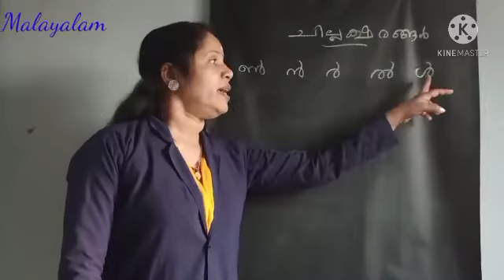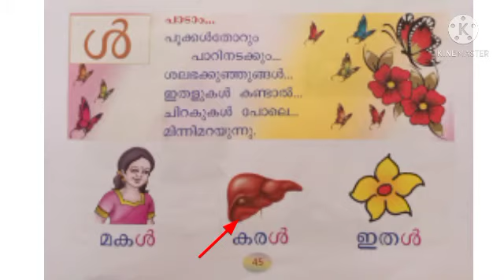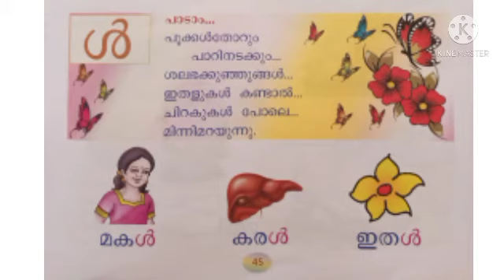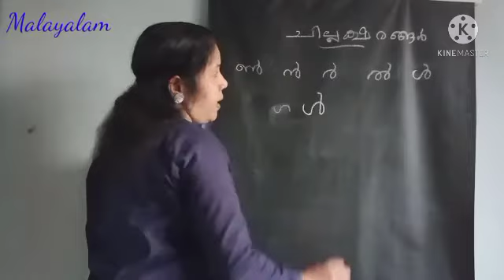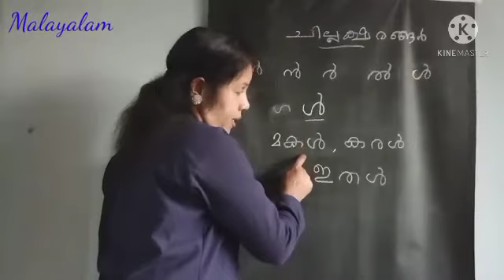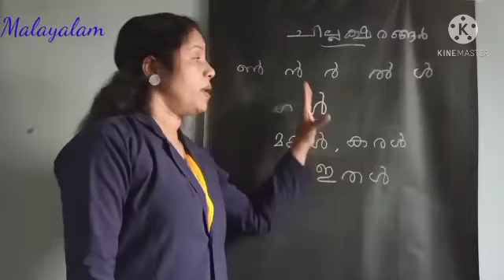UKG /MALAYALAM /Part 33/24/02/2021/MARKAZ ENGLISH SCHOOL/ ENGLISH MEDIUM/